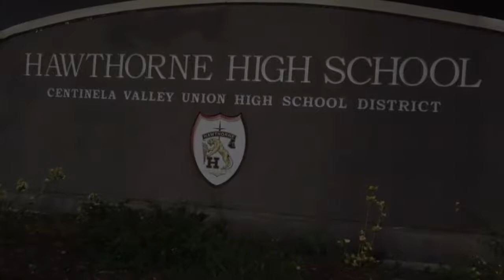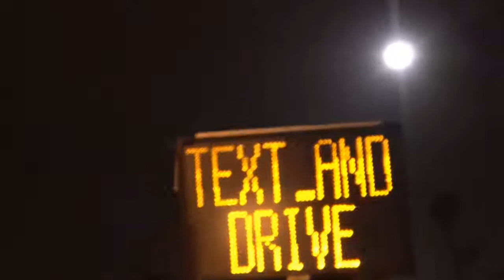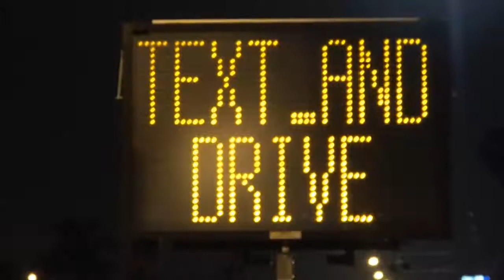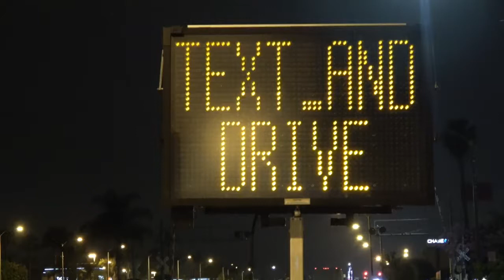PROOF THAT FREEDOM IN THE U.S IS A DELUSION!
Hi, I spend most of the day seeking relevant Truth videos to share.
I am exposing Satan and His children's Lies!

AMERICAN HERO-Tom Zebra MIRRORED VIDEO!
Your Right 2 b FREE. Freedom to travel. Right to drive. You will soon be cited for texting & walking. Pay attention. Always wear a helmet, even while sleeping. 5 point harness too. We need mandatory walking insurance as well. I don't want you to walk in front of me if you can't afford to pay my damages. Why should I incur the price of my spilled drink if you caused it? Yeah, i know that logic makes perfect sense to those of you that are brain washed. Did I frame it wrong?